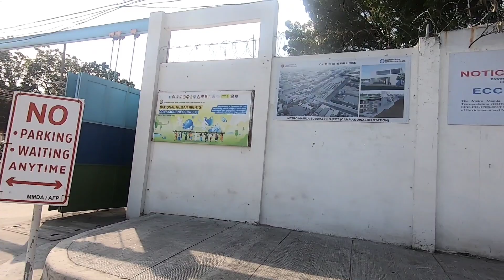WASAK MGA PADER! SOBRANG LAWAK NA! COL BONNY SERRANO AVENUE UPDATE, MMSUBWAY CAMP AGUINALDO STATION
Mga Kabayan! Gumawa ako ng Facebook Page

Stay Safe and Be Safe

Ayun na ang bagong 2 o 2 1/2 lanes ng Col Bonny Serrano Avenue!
May mga nailipat ng mga poste ng kuryente at poste ng ilaw. Solar lights pala gagamitin dun.
Tama na kaya ang nakita kong MMSubway Camp Aguinaldo Stn malapit sa Katipunan Avenue.
May mga ga-bundok ng lupa at  napakataas na crane nakapwesto.

Yung sobrang bilis din ng pagdami ng populasyon ang paggtuunan ng pansin.
Hindi lang korupsyon at Ekonomiya
Our government must support Filipino Inventors
OPM and PPOP rising SB19 ALAMAT VXON BGYO 1ST ONE MNL BINI KAIA G22 LITZ CALISTO